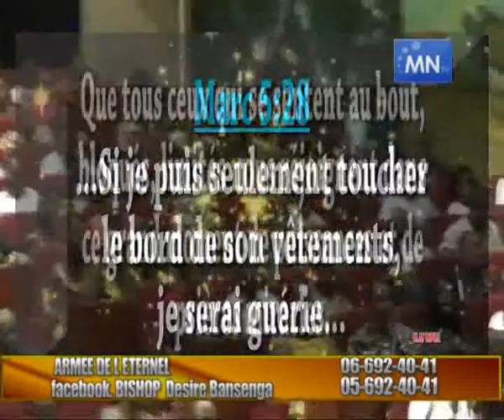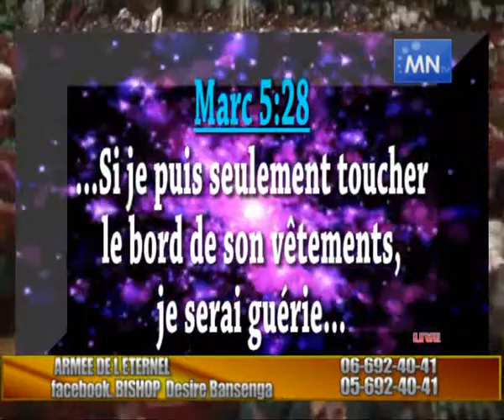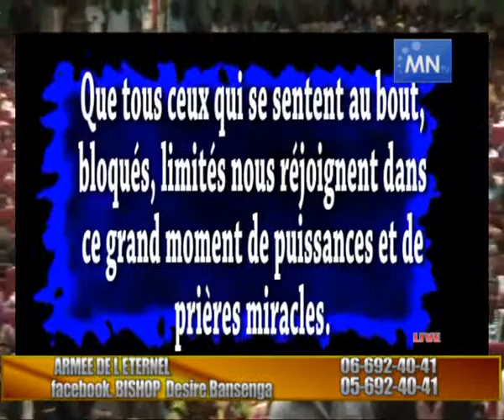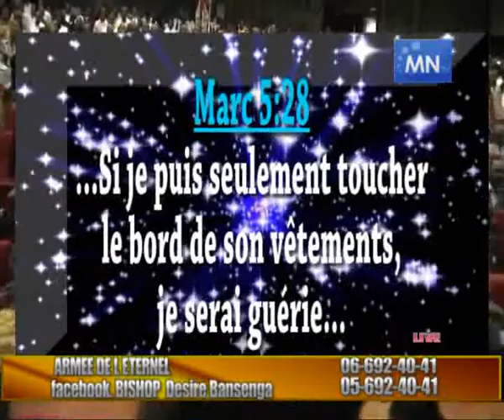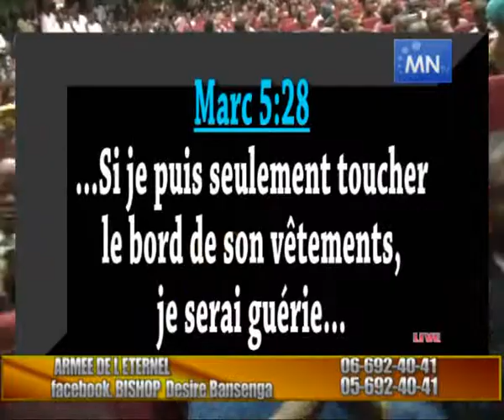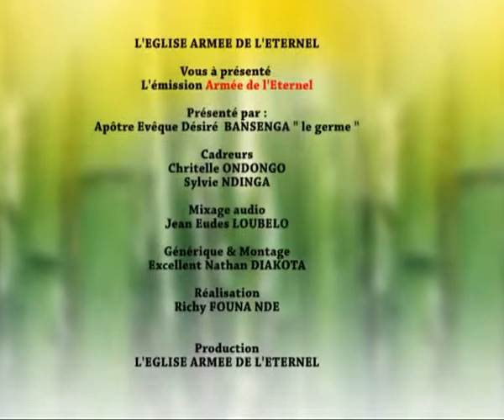PENATY FOOT GHANA006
LE SPORT AFRICAIN